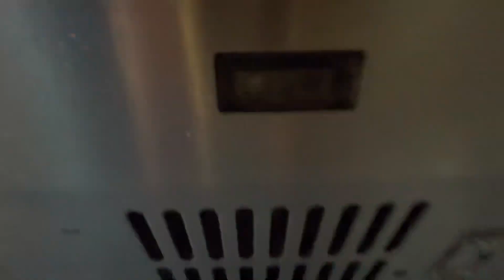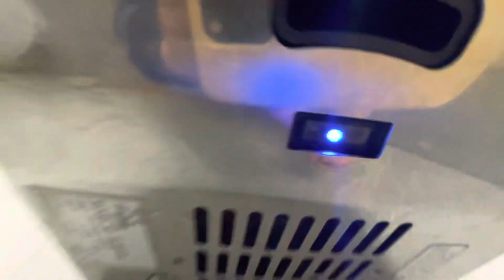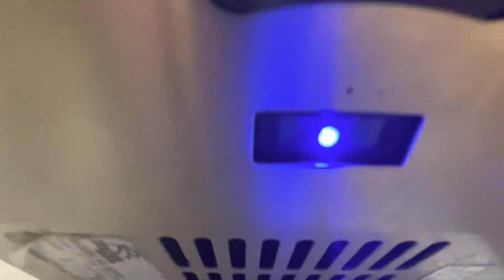HOKWANG (Dolphin) hand dryers @ Lets Go Play Hastings